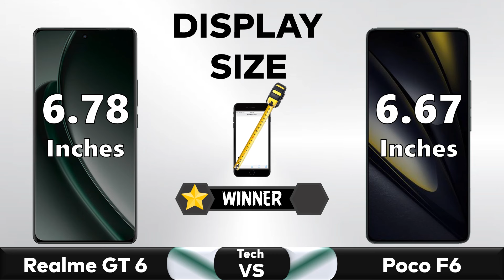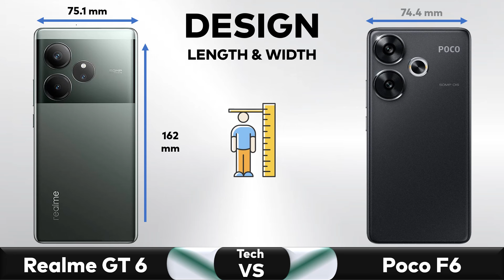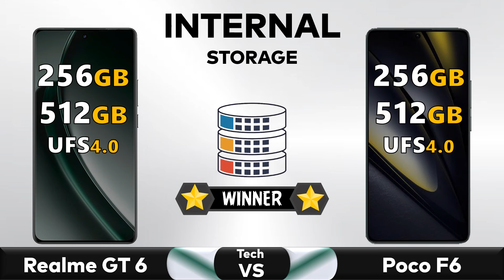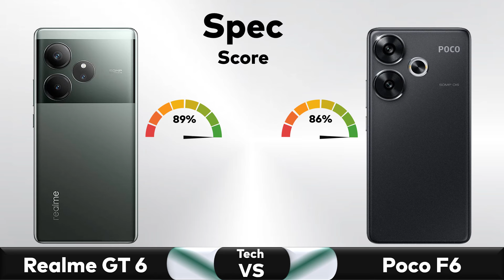Realme GT 6 Vs Poco F6 - Full Comparison 🔥 Techvs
✅ Comparison: Realme GT 6 Vs Poco F6 - Full Comparison 2024 || Price || Specs || Review

▶️Also Searched◀️
realme GT 6 charging test
realme GT 6 vs oneplus 12r
realme GT 6 battery test
realme GT 6 battery charging test
realme gt neo
GT 6
realme gt6
realme gt 6 price
realme gt
realme gt 6 specs
realme gt 6 camera test
realme gt 6 vs realme gt 6t
realme gt 6 camera
realme gt 6 features
realme gt 6t vs realme gt 6
realme gt6 review
realme gt 6t review
realme gt 6 vs poco f6
realme gt 6 5g
realme gt 6 vs
realme GT 6 trakintech
realme 6

POCO F6 Launch
POCO F6 vs realme GT 6T
poco f6,poco f6 review
poco f6 5g specs
poco f6 full review
poco,poco f6 camera
poco f6 5g specifications
poco f6 5g review
poco f6 vs redmi note 13 pro plus
poco f6 pro unboxing
poco f6 5g vs
poco f5
poco f6 launch date in india
poco f6 trakintech
redmi turbo 3
redmi turbo 3 design
redmi turbo 3 review
redmi turbo 3 specs
redmi turbo 3 leaked
redmi note turbo 3 5g
redmi note turbo 3 5g unboxing
8s gen 3